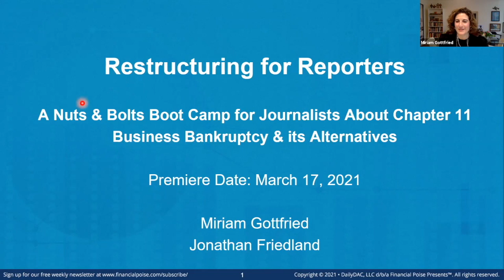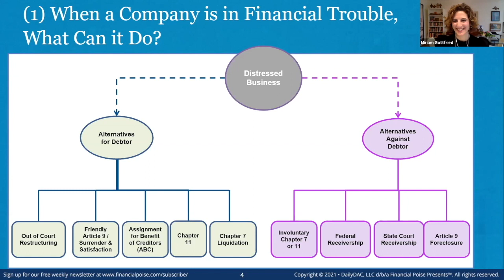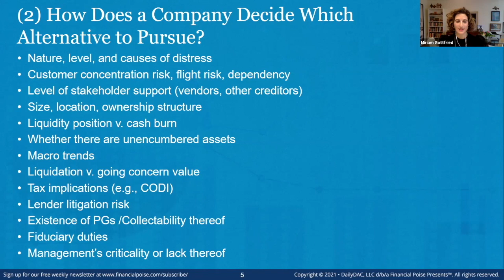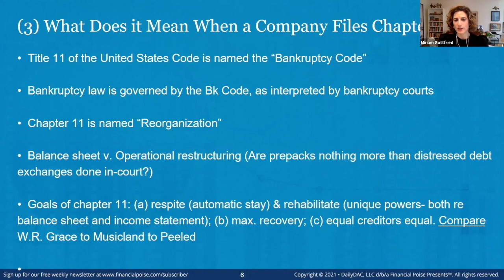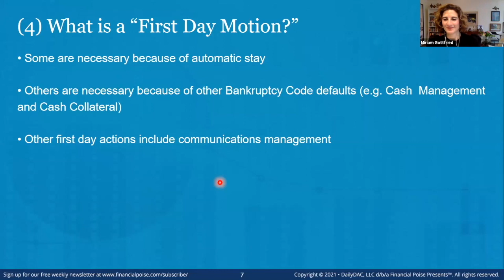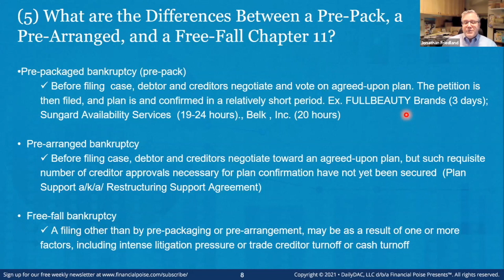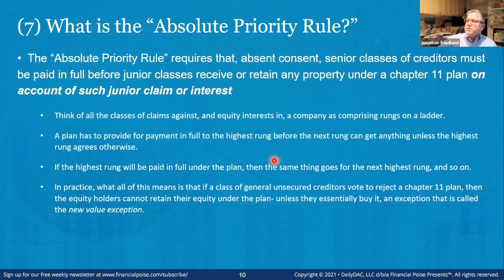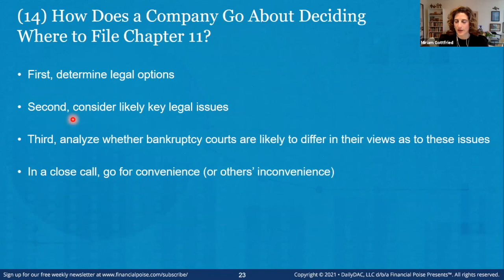Restructuring for Reporters (FULL WEBINAR)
Restructuring for Reporters - A Nuts & Bolts Boot Camp for Journalists About Chapter 11 Bankruptcy.

This 75 minute webinar takes the form of a conversation between Miriam Gottfried, a reporter with The Wall Street Journal and Jonathan Friedland, principal author of two leading treatises about business bankruptcy.

Questions addressed about chapter 11 bankruptcy include:
-What alternatives to chapter 11 exist for a company in financial distress?
-How does a company go about deciding where to file chapter 11?
-What’s a “first day motion?”
-What does the lifecycle of a typical chapter 11 look like?
-What does it mean to be the “fulcrum security?”
-What is the “absolute priority rule?”